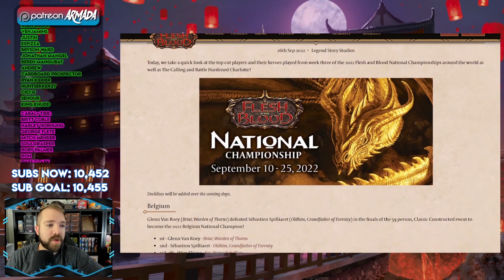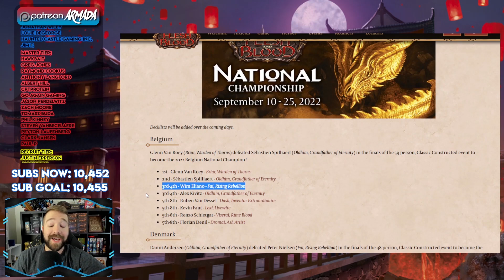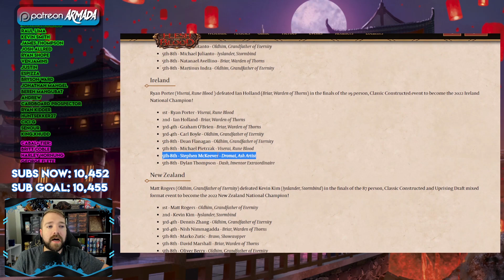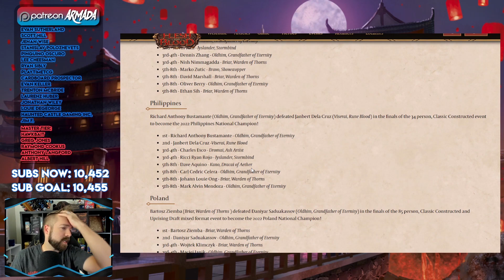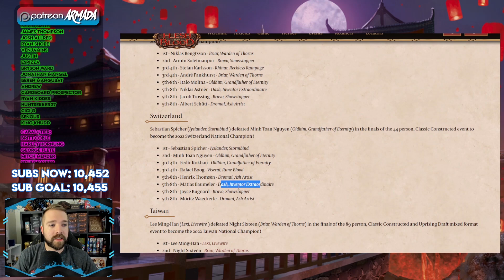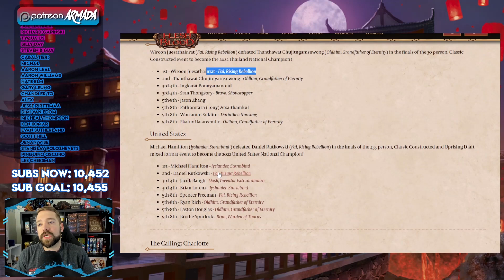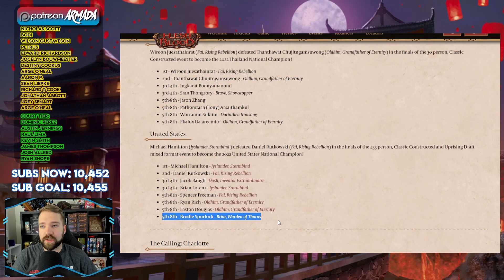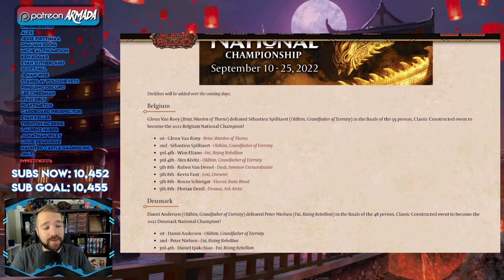Iyslander and Fai CHARGE Forward! | Flesh and Blood TCG Nationals Week 3 Recap!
• Great Place for FaB products: Red Riot Games!
Make FaB decks at:
fabdb.net